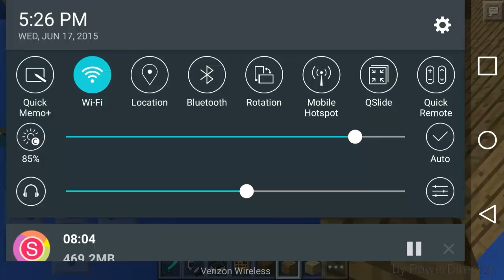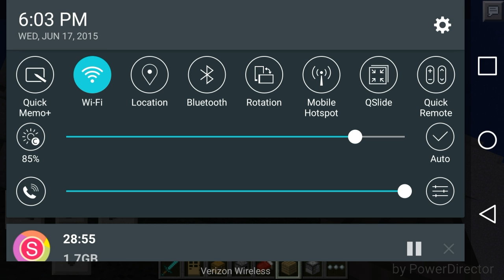MINECRAFT WITH THE JOEY SHOW AND GREEN NINJA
Today we did MINECRAFT with Green ninja make sure you check check out the Joey shows YouTube channel Green ninjas YouTube channel and the gaming ninjas YouTube channel here is a

link to the Joey shows YouTube channel I8JEQ

And if you don't know how to get to the gaming ninjas channel or the the Green ninjas YouTube channel just go to my google plus account go to followers they should be there so make sure you leave the like to all YouTube channels and comment and subscribe to all YouTube channels and don't forget to leave a like on this video and subscribe and comment for more content also make sure you stay cool and stay Swift